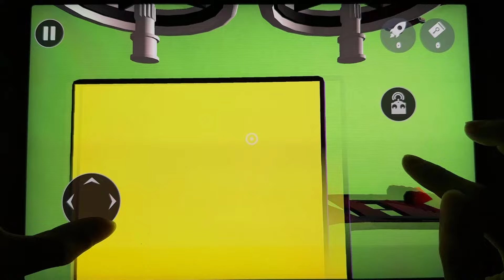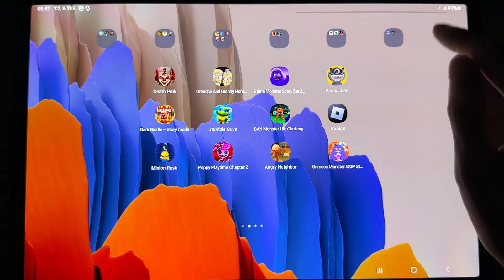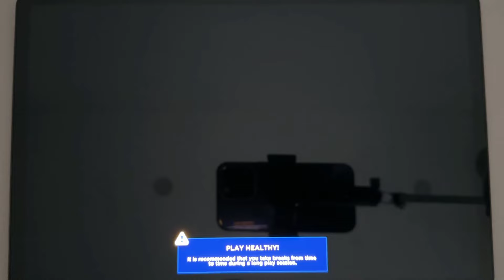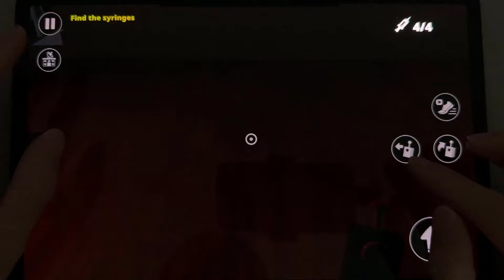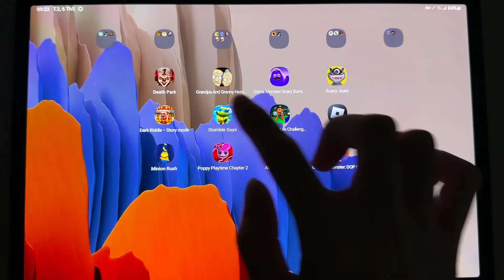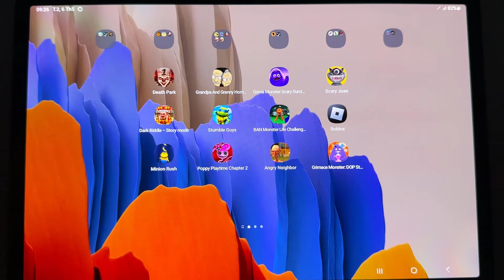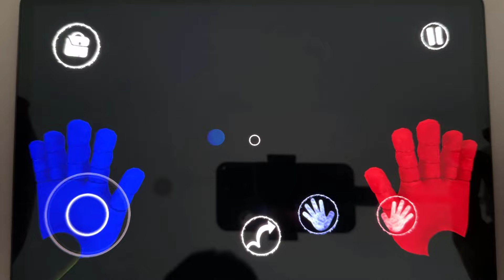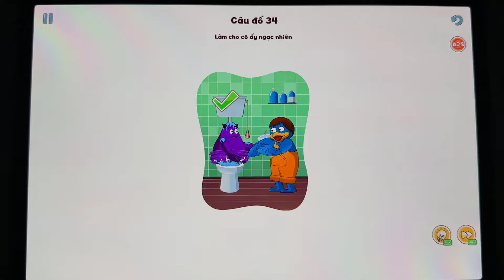Death Park,Grandpa And Granny...,Grima Monster Scary...,Scary Juan,Dark Riddle - Story ,Stumble Guys